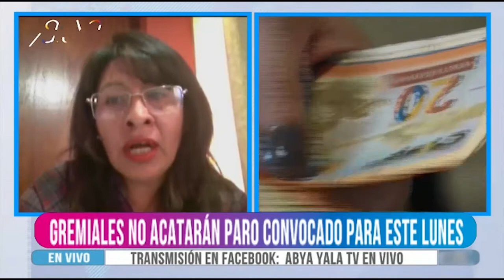Confederación de Gremiales de Bolivia no acatará paro indefinido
La Secretaria General de la Confederación de Gremiales de Bolivia, Mabel Machicado, aseguró que la organización a la que representa no participará del paro convocado por cívicos y gremiales para el lunes 8 de noviembre.